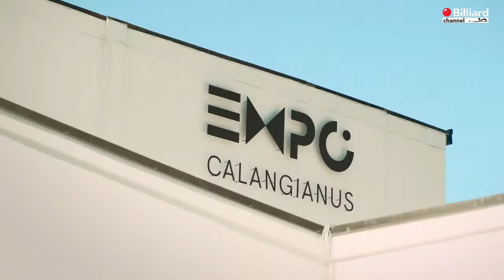Dettori Daniele VS Vattovani Raimondo - Campionati Italiani Carambola 2022/2023 - Calangianus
Trasmissione in diretta dei Campionati Italiani di Carambola 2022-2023, svolti nel comune di Calangianus (SS), presso il Centro Expo.